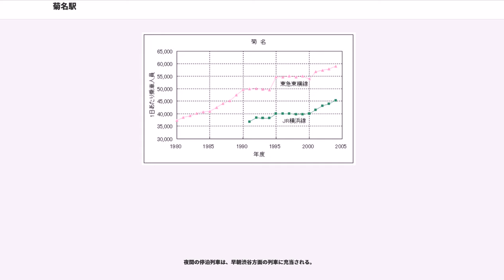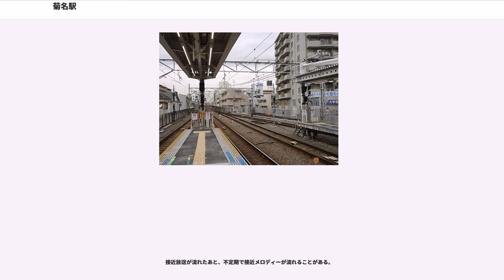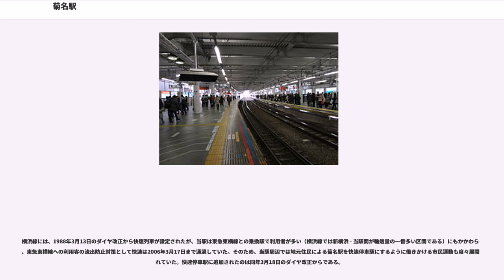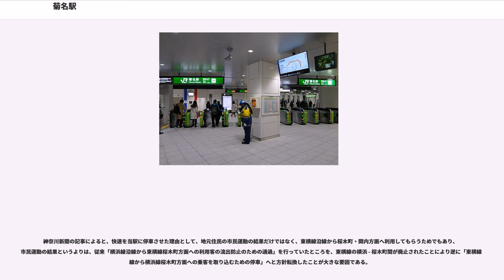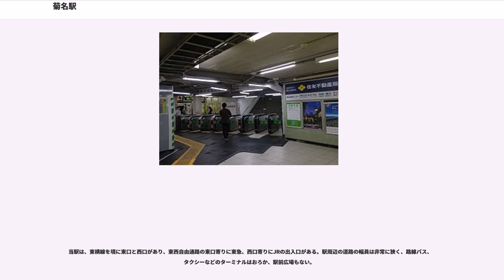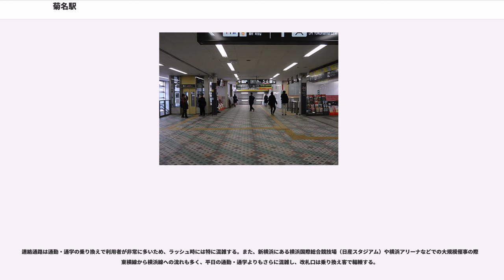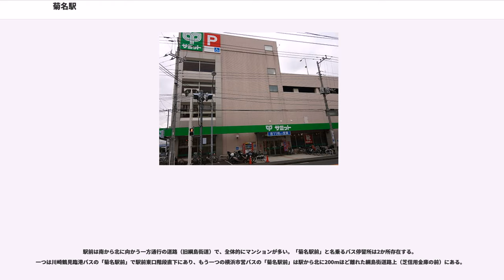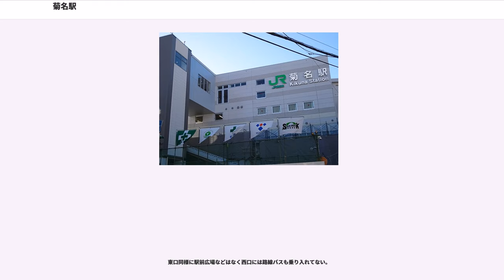菊名駅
菊名駅（きくなえき）は、神奈川県横浜市港北区菊名七丁目にある、東京急行電鉄（東急）・東日本旅客鉄道（JR東日本）の駅である。

東急の東横線とJR東日本の横浜線の2路線が乗り入れ、接続駅となっている。JR東日本の駅は特定都区市内制度における「横浜市内」に属している。

駅設置時、橘樹郡大綱村大字菊名に位置していたため、地名を採ったもの。

島式ホーム2面4線を有する地上駅で、S-TRAINを除く全旅客営業列車が停車する東横線の主要駅である。

のりばの番号はJRからの連番により3 - 6番線が割り振られている。

改札口は（横浜寄り）付近に1か所ある。

改札口とホームとの間にはエスカレーターが、改札口とホーム・地上との間にはエレベーターが設置されている。

トイレは駅舎内にあり、多目的トイレを併設している。

売店の「toks」は上りホームにある。駅構内の改札脇にもあったが、前述のバリアフリー化工事の際に閉店となった。

特急運転開始前までは、当駅の乗り換え案内は横浜線のほかに新幹線（東海道新幹線）も放送され、構内の乗り換え案内表示にもかつては「新幹線」と記されていた。

有料座席指定列車「S-TRAIN」は当駅に運転停車するが、客扱いは行わない。

下り列車は当駅以遠に待避線を持つ駅がないため、先に発車した列車がそのまま横浜、元町・中華街駅まで先着する。

（出典：東急電鉄:駅構内図）

横浜方面にY形式の引き上げ線があり4・5番線から入線可能で終日主に池袋駅・渋谷駅 - 当駅間の各駅停車をはじめ一部の急行（8両編成まで）、副都心線方面からの折り返し、回送、試運転、夜間の留置に使用され引き上げ線の有効長はホームと横浜方面にある（菊名第1号）踏切に挟まれる形で最大8両編成（20m車）まで入線可能である。

夜間の停泊列車は、早朝渋谷方面の列車に充当される。

2013年3月15日までは東横線、東京メトロ日比谷線直通全ての列車が8両編成であったため当駅発着列車は全て横浜方面の引き上げ線を使い折り返すことが可能だったが2013年3月16日より当駅発着の一部急行列車が10両編成となり引き上げ線での折り返しができず2012年度中に設置された当駅 - 大倉山駅 間の両渡り線を使い当駅ホーム上で折り返す。両渡り線設置場所（サミットストア付近）から環状2号線新菊名橋付近までは本線兼引き上げ線であり実際旅客案内はされてないが7 - 9番線も存在し業務上横浜方面の引き上げ線は7番線、渋谷方面の本線兼引き上げ線の下り線が8番線、上り線が9番線扱いになる。

現在8・9番線の使用は渋谷方面が不通になった際非常用に横浜方面への折り返しとして使用され、2014年（平成26年）2月15日に発生した元住吉駅列車追突事故の時には当駅 - 元町・中華街駅間の運用に使用されている。

両渡り線の設置で当駅下り3・4番ホーム渋谷方面に出発信号機が設置された。

1991年頃まで、渋谷側のホーム脇に踏切（大倉山3号踏切）があり、これと横浜方の急カーブに挟まれた当駅のホーム有効長は東横線の20m級車両7両分の150m弱しかなかった。そのため20m級8両編成の列車については渋谷側の先頭車（1号車）を扉非扱いにし、踏切にはみだして停車していた。日比谷線直通電車は18m級車両のため8両編成すべてがホーム内に停車可能であった。その上、朝夕などは急行を待避する各駅停車が4 - 5分ほど停車するため、ラッシュ時には1時間あたり50分程度は遮断竿が上がらず、駅の脇を通る一方通行道路は大渋滞し、この踏切は開かずの踏切と呼ばれていた。この問題を解消するため、同年以降は当駅 - 大倉山間の一部を高架化して踏切3か所（大倉山1号 - 3号踏切）を廃止し、かつて歩行者のみしか通行できなかった大倉山2号踏切があった場所（現在のサミットストア付近）の高架下を車が通過できるようにした。2012年現在の当駅ホーム長さは8両編成分だが、2013年3月16日に運行開始した東京メトロ副都心線との相互直通運転と優等列車の10両編成化に伴い渋谷側へ2両分ホームが延伸された。

2005年7月25日から東横線に導入された女性専用車は横浜側の先頭車（8号車）に設定され、平日ダイヤで運行される特急・通勤特急・急行の全列車に設定されていた。その結果、7号車の混雑が極めて著しくなったほか、1か所しかない階段最...